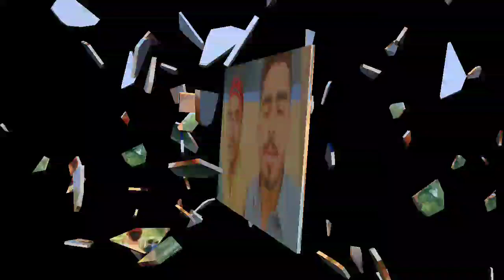Aj Hm Abdullah Shah Ghazi ke Mazar Pr Ziarat Krny Gy🤔 ta Agy Daky hamary Sat Kya Hota ha😳🙁😥